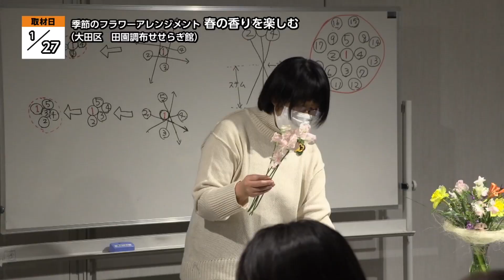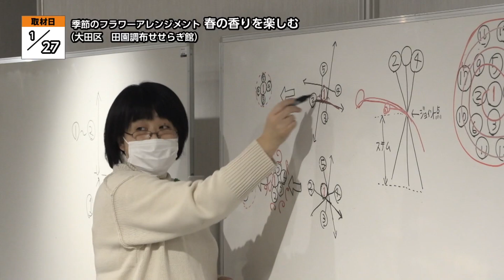季節のフラワーアレンジメント 春の香りを楽しむ【地モトNEWS】2023/2/1放送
「大田区」の【季節のフラワーアレンジメント　春の香りを楽しむ】をお届けします！
■季節のフラワーアレンジメント　春の香りを楽しむ　■場所：大田区田園調布

1月27日、大田区にある田園調布せせらぎ館で、春の花を使ったフラワーアレンジメントの教室が行われました。

田園調布せせらぎ館では、季節や行事にちなんだフラワーアレンジメント教室を定期的に開催しています。今回は、平日の夜の開催ということで仕事帰りの人や家事を片付けた主婦も参加できると、多くの申込があったそうです。

■講師　粉川 弦子さん
「このクラスは、お勉強するというよりは、その時その時の季節を楽しんでいただければと思いますので、その方その方が楽しく過ごしていただけるっていうのを一番に考えてアドバイスとかもさせていただいてます」

参加者が挑戦するのは、スイートピーなど、春に見ごろを迎える花を使ったブーケ作りです。茎を切りそろえたあと、1本ずつ花を差し、まとめていきます。このときに中心から円を描くようにすると、見栄えが良くなると講師からアドバイスがありました。

■参加者
「丸くきれいに回るようにやりたいんですけど、難しくて悪戦苦闘しています」

参加者は、およそ1時間かけて思い思いの作品を仕上げました。最後に、ラッピングをして完成です。出来上がったブーケを参加者同士、見せ合う場面もありました。

■参加者
「自分としては思い通りに出来たっていう感じですね」
「90点くらい、かな？」
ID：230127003